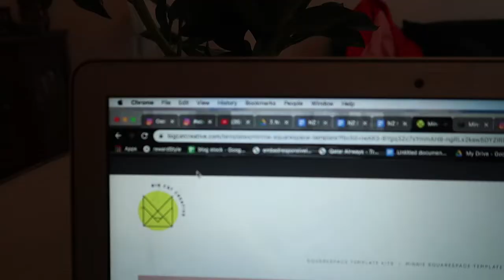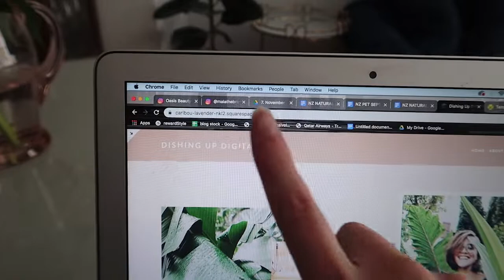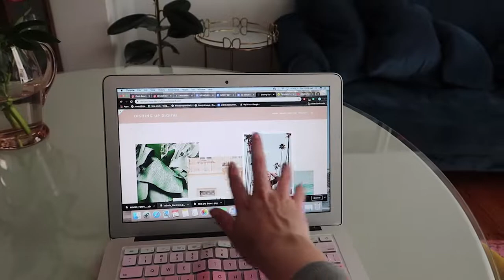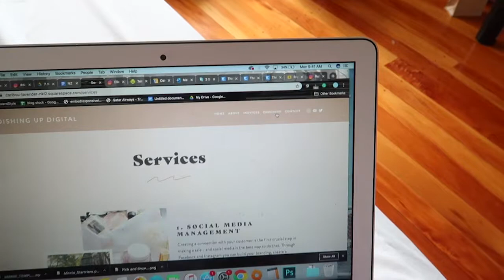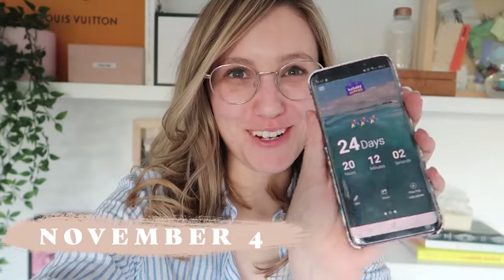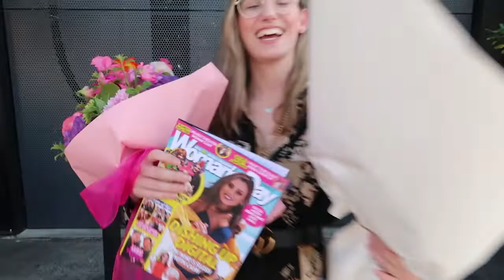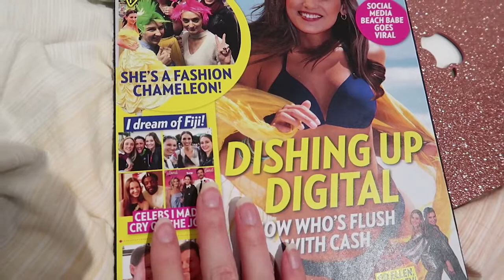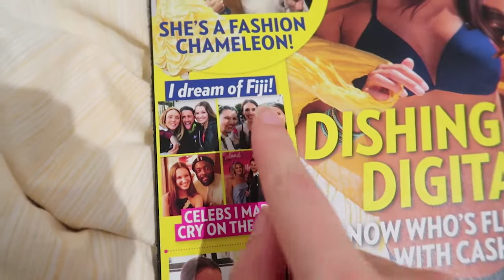Launching my Social Media Agency | Vlog | Behind the Scenes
Follow Ellen along on the journey of leaving her job and launching her own business!

xx
Ellen and Tara

//LINKS//